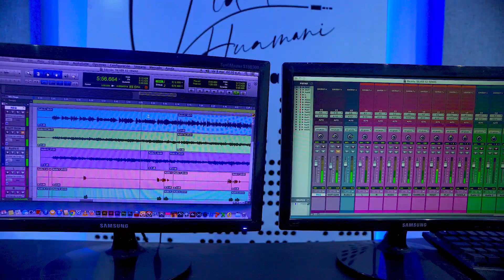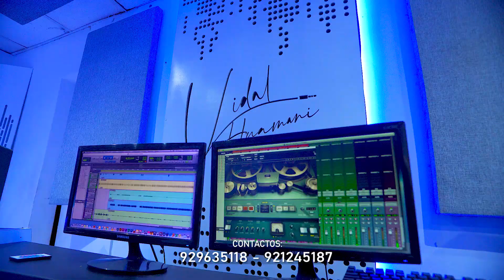SILVER CORAZON amarga vida PRIMICIA 2024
✓PRODUCCIONES MENDOZA INTERNACIONAL s.a.c ☛ Promocionamos tu audio y vídeo musical y edición de videos en full HD, y publicamos por nuestros diferentes canales y redes sociales, expandimos tus canciones, CONTÁCTENOS EN:▷ │ᴴᴰ.

DERECHOS EXCLUSIVOS: Silver_Corazon ​​ ProduccionesMendoza​​

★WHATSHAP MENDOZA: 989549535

ADVERTENCIA:DISFRUTA NUESTRA MUSICA ANDINA HUAYNO CON REQUINTO ☠